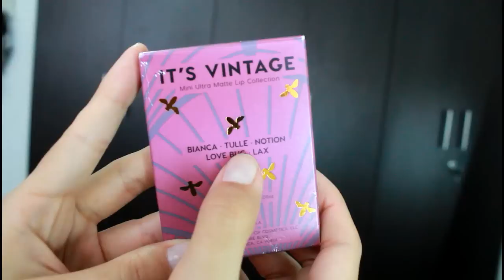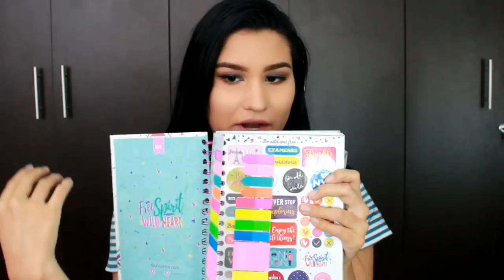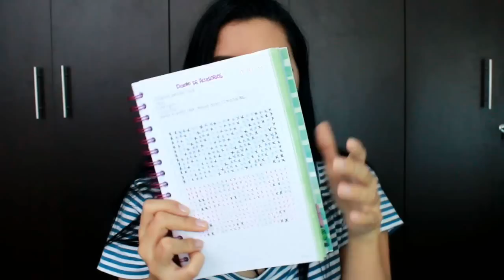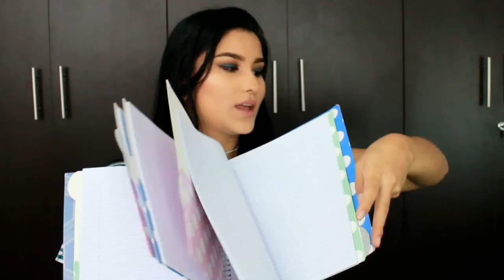SUPER HAUL VUELTA A CLASES+NAVIDAD+ANTOJOS!(ColourPop,Forever 21,Kiut más) - Manuela Giraldo